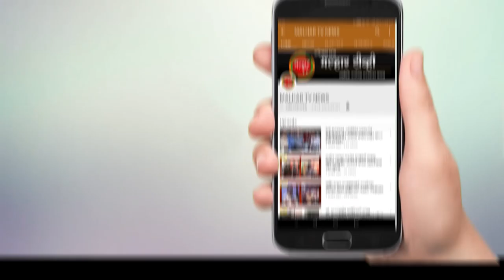मुंबई पुणे द्रुतगती महामार्गावर खोपोली हद्दीत भीषण अपघातात दोघांचा मृत्यू पाच जण जखमी